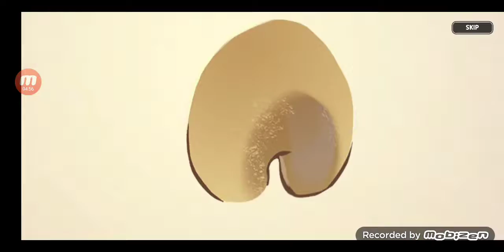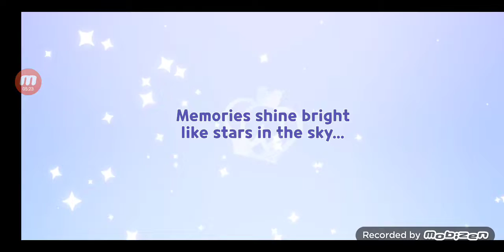Pretty unlucky Cookie Run Kingdom gacha session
im unlucky damn